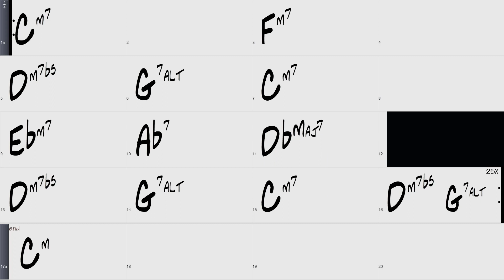Blue Bossa 25 choruses swing soloing with organ 140 bpm